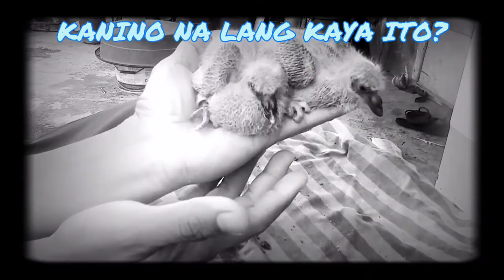Inakay: Paano ba Maglagay ng Singsing sa mga Inakay ng Kalapate?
NAGSINGSING NG INAKAY
RINGBAND NG MGA YOUNGBIRD
KALAPATE
INAKAY NG KALAPATE
FANCIER